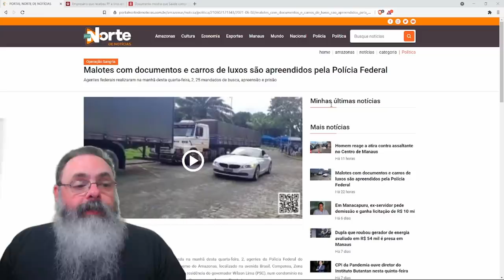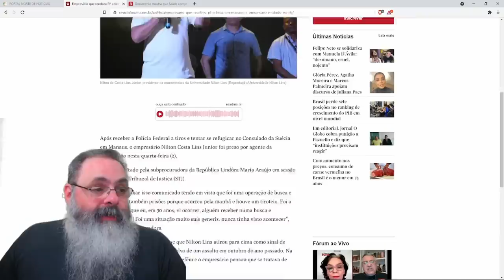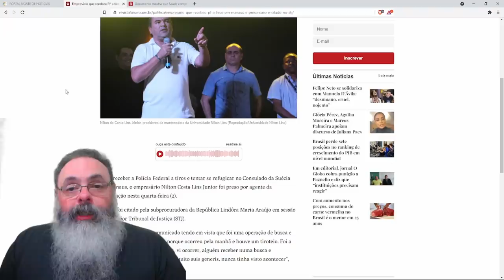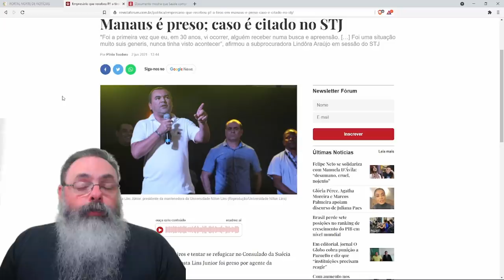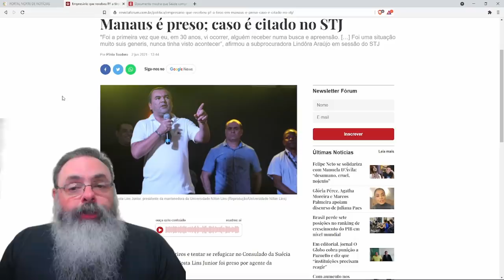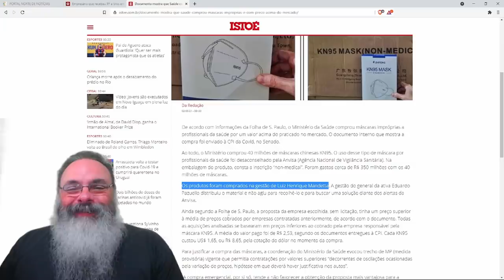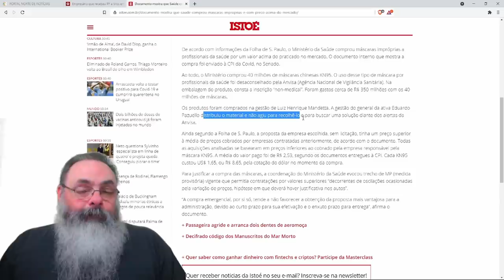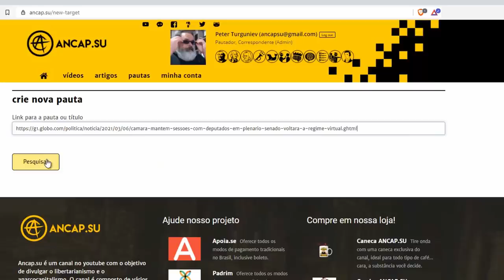Escândalo de corrupção no amazonas e no ministério da saúde do governo federal